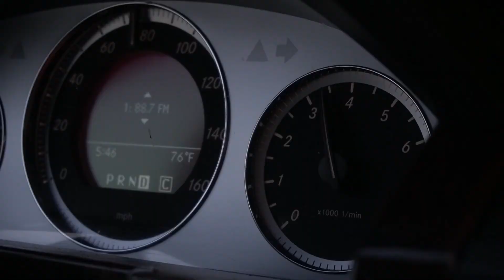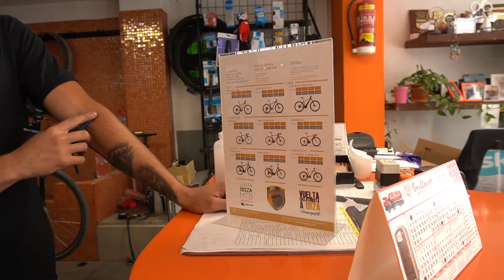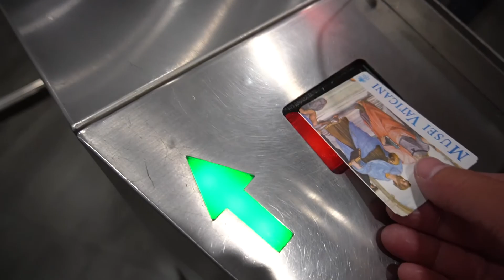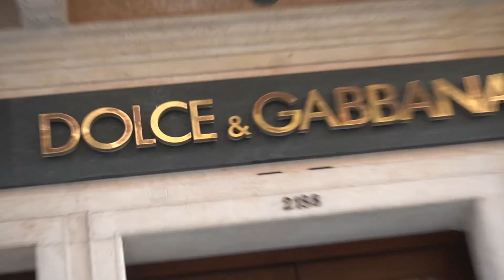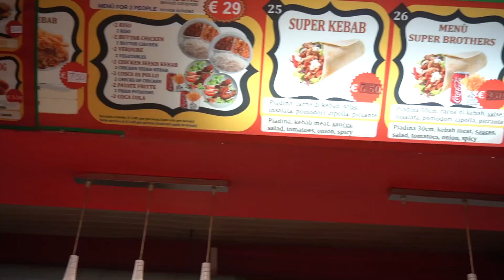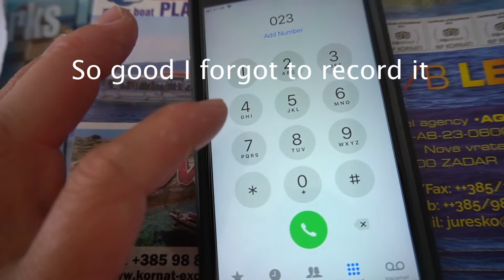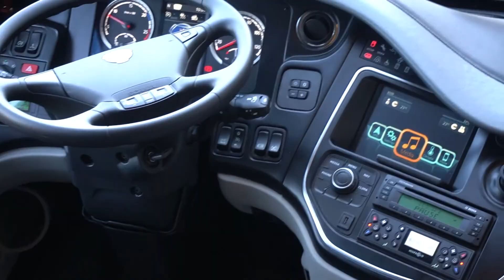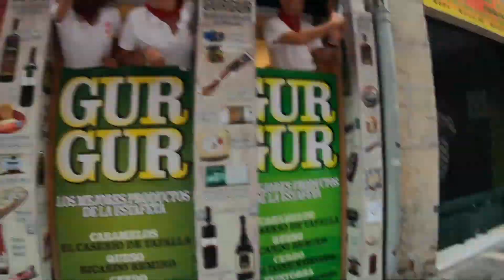Backpacking Europe Adventure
Here it is!! Let me know if you have any questions about the trip and I'll be happy to answer them!! I'll provide the full list of the locations we went later!!